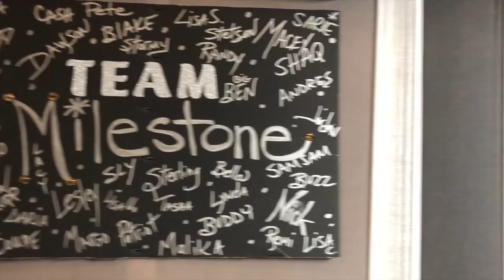Milestone Stables - WCHS 2018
World's Championship Horse Show 2018 through the eyes of Milestone Stables